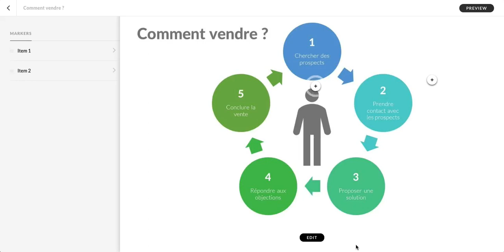Rise 360 : Ajouter une image d'arrière-plan au Labeled Graphic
Dans cette vidéo vous verrez comment mettre une image d'arrière plan dans une leçon Labeled Graphic.

Et si vous n'avez pas encore Articulate 360, commencez votre essai gratuit de 60 jours